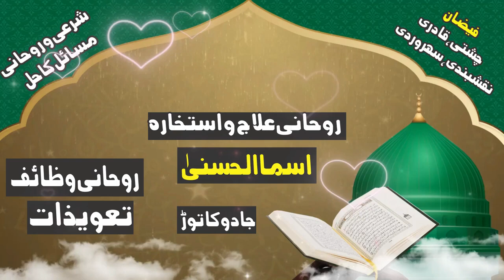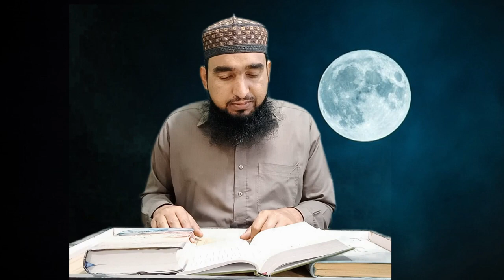Allah K Ak Naam Ya Rahman Ka Wazifa Mufti Amir OnLine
Welcome to the official youtube channel Amir Amjadi Wazaif !

We will share with you powerful islamic and qurani wazaif, Nabvi Dua's,Nabvi Wazaif and more.

. Wazifa for wife love
اس چینل کا مقصد آپ لوگوں کی مشکلات کو سامنے رکھتے ہوئے قرآن و سنت کی روشنی میں آپکی رہنمائی کرنا ہے۔ اور آپکو ایسے مجرب وظائف بتانا ہے جسے آپکی تمام مشکلات اللہ کے فضل سے دور ہوجائیں